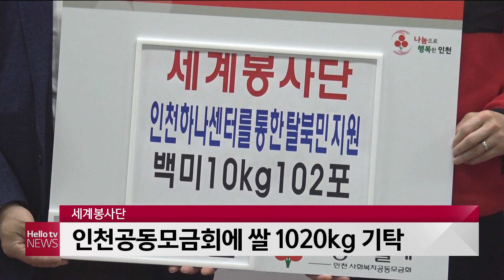세계봉사단, 인천사회복지공동모금회에 쌀 1020kg 기탁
세계봉사단이 지난 27일 인천사회복지공동모금회에
쌀 1천 20kg을 기탁했습니다.
세계봉사단은
'탈북민들을 돕기 기부를 결정했다'고
밝혔는데요.
인천공동모금회는
'어려운 탈북민을 생각하는 세계봉사단의
따뜻한 마음에 감사드린다'며
'필요한 이들에게 기부 물품을
신속히 전달하겠다'고 말했습니다.